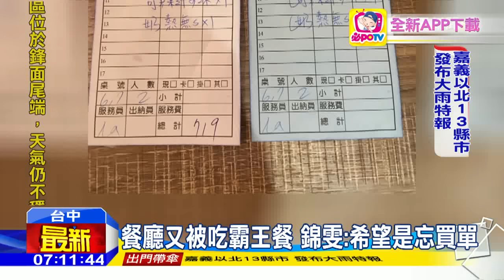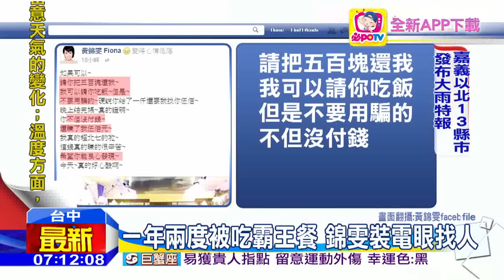20160607中天新聞 開餐廳被吃霸王餐 錦雯PO臉書找人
藝人錦雯的義式餐廳，又傳出被人吃霸王餐，這個月五號在台中店，一對情侶點了兩份義大利麵，吃飽後一毛錢都沒付，直接離開餐廳，等店員發現追出去已經找不到人，錦雯調出監視器PO臉書，要揪出這對貪小便宜的情侶。